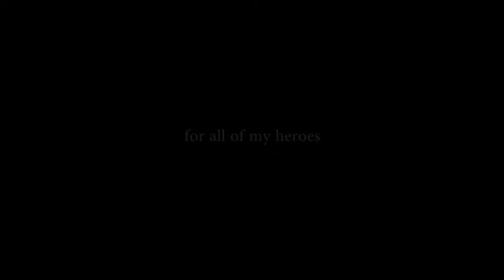"What Do We Do Now?" by Mike Marino & his Restless Soul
Original song inspired by the death of Tom Petty -- this is for all my fallen heroes
For more original music & videos please visit MikeTMarino.com or RestlessSoul.com